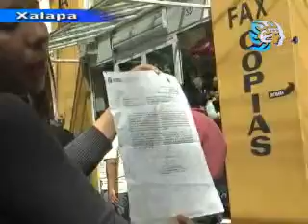Exigen a Homex pago por 4 millones de pesos, Xalapa